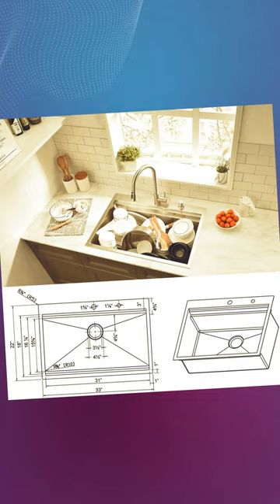Deep Overmount Single Bowl Kitchen Sink with Cutting Board - Two Ledges Workstation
Best Seller
Description
Welcome to Global Offer International,
In this video : Deep Overmount Single Bowl Kitchen Sink with Cutting Board | Two Ledges Workstation
♐ This Channel Provide Content about Make Money Online, Freelancing, and Business growth, in short work then you need my all magic offers. I also show online earning tips,
♐ Global_Offer_International will Provide Multi-type Product videos like Gadget, Kitchen goods, items of Furniture items, Weight loss Products, and Electronics items on YouTube and help to choose an audience or create quality content and many more
➡️ I hope you enjoy all content through global offer international as much as I enjoy offering them to you.
About this video : kitchen sink,best kitchen sinks,best stainless steel kitchen sinks,deep overmount single
bowl kitchen sink with cutting board - two ledges workstation,